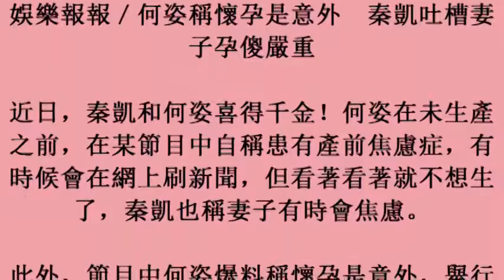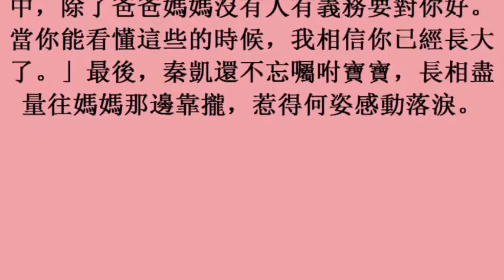18october2017) 娛樂報報／何姿稱懷孕是意外 秦凱吐槽妻子孕傻嚴重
娛樂報報／何姿稱懷孕是意外　秦凱吐槽妻子孕傻嚴重